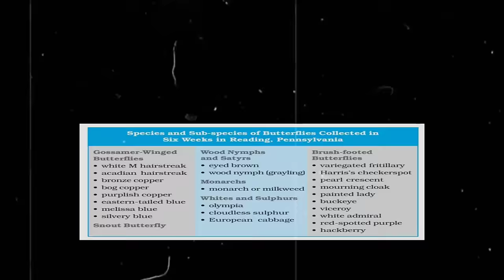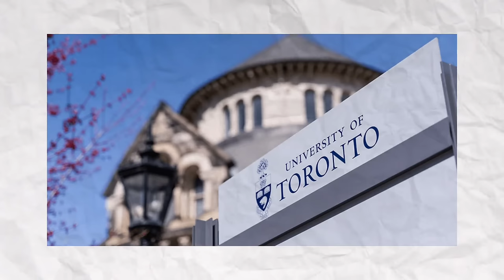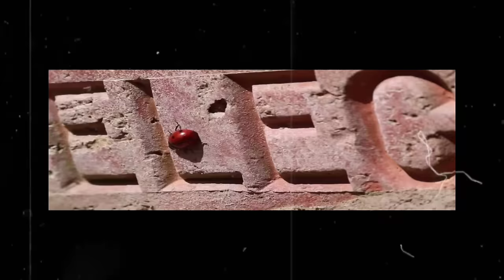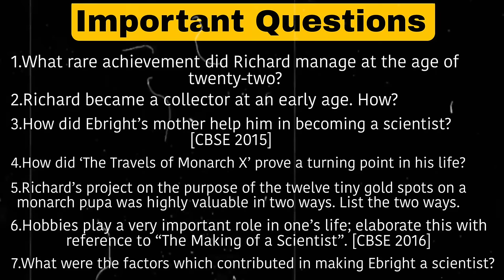The Making Of A Scientist Class10 /Animation / Full ( हिंदी में ) Explained / chapter-6 / Summary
The Making Of A Scientist Class10
Animation
Full ( हिंदी में ) Explained
chapter-6
Summary

Summary
It is a story of a curious child who is channelizing his curiosity to become a scientist. Richard Ebright was very close to her mother, and she plays a key role in developing his interest in science. He began his journey by collecting butterflies.

Conclusion of the making of a scientist
The story teaches us that with perseverance, dedication and hard work any dream is achievable.

Class10th English  Videos

Dubara Jarrur Ana❤️❤️